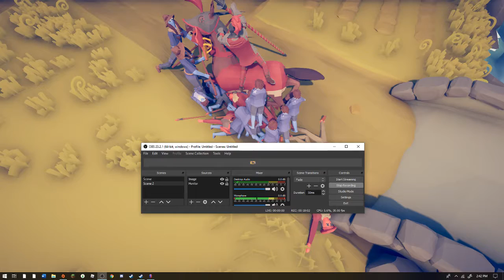TABS | More story mode! (and shorter vids)